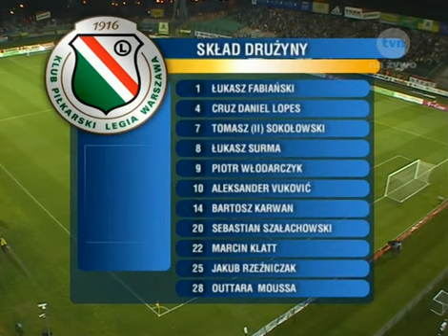2005.08.08 Legia Warszawa - Bayern Monachium 1. połowa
🏆 Towarzyski